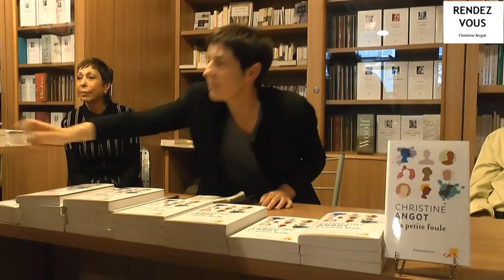Christine Angot - Chez Colette -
Rencontre avec Christine Angot à la librairie Les cahiers de Colette le